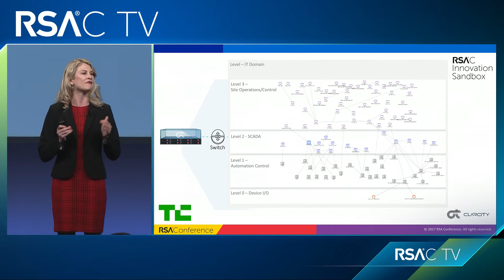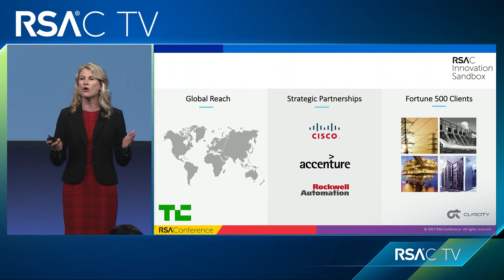Innovation Sandbox 2017: Claroty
Witness the Top 10 Finalists battle for the coveted title of 2017 Most Innovative Startup at RSAC Innovation Sandbox Contest. In this fast-pitched session, finalist share why their solution will have the greatest impact on information security in 2017.